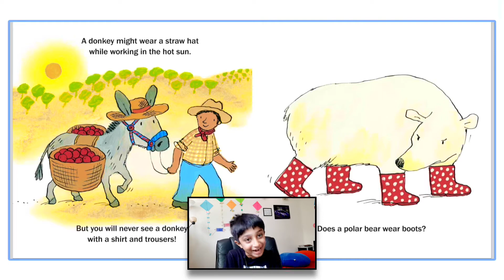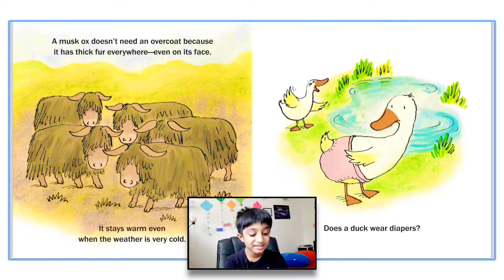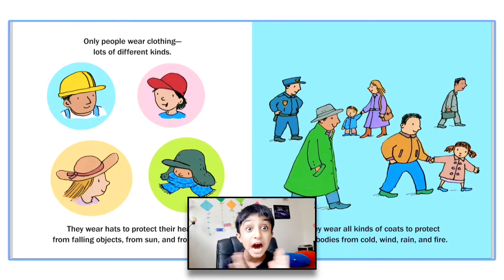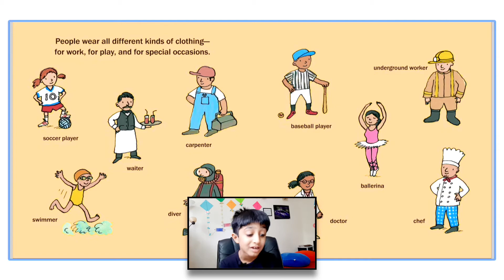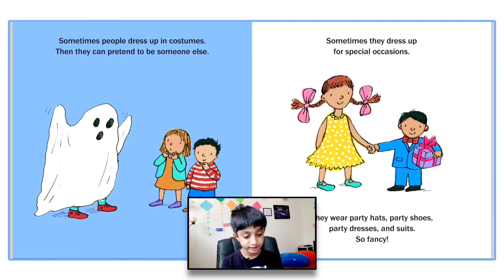Read Aloud STORY: Does a Bear Wear Boots?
Think About  what everyone wears..